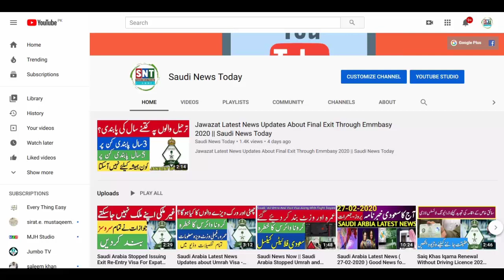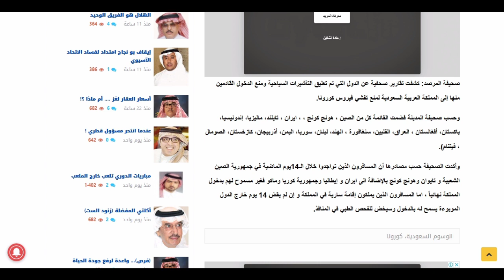Saudi Umrah Tourist And Family Visit Visa Latest Updates According To Media | تأشيرة زيارة عائلية